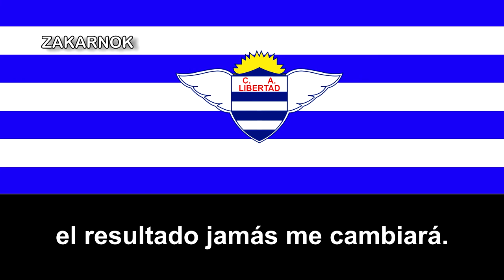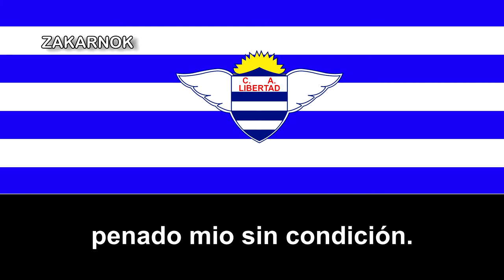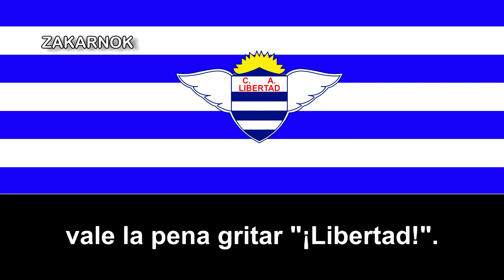Himno del Club Atlético Libertad de San Carlos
El Club social y deportivo Libertad es un club de fútbol Uruguayo, de la ciudad de San Carlos, en departamento de Maldonado.

El Club Atlético Libertad fue fundado el 1 de marzo de 1931 como Club Atlético Penado 14. En el año 1945 cambió su nombre al actual, aunque muchos de sus allegados, particularmente los de mayor edad, aún prefieren la denominación de Penado 14 o simplemente
A lo largo de su historia ha sido uno de los principales animadores del fútbol de Maldonado. A mediados del siglo XX obtuvo varios títulos, pero su época dorada vendría en los años 1990 y 2000. En 1998 obtiene en forma invicta la Copa El País (que en ese momento estaba relegada por el Torneo Mayor), título que repetiría en 2006 y también en forma invicta.
El título de 1998 le sirvió para ascender al Torneo Mayor, donde obtendría las dos últimas ediciones de ese torneo.
La obtención de ese último torneo le permitió ser sede del primer y único Torneo Sudamericano de Clubes Campeones del Interior. Libertad obtuvo este torneo internacional, y de esa manera se convirtió en el primer y único equipo del interior del Uruguay en obtener un torneo internacional.